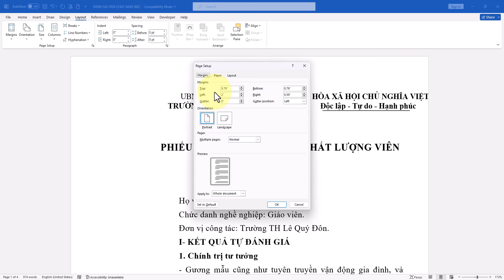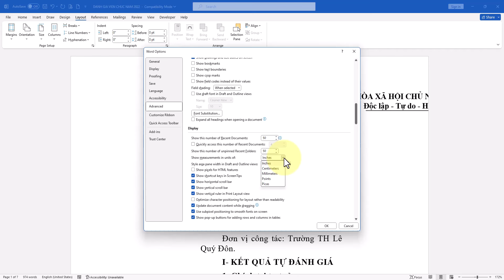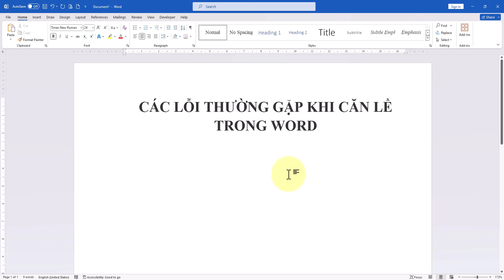Các lỗi thường gặp khi căn lề trong Word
Trong video này mình sẽ hướng dẫn cho bạn, Các lỗi thường gặp khi căn lề trong Word
Thực hiện bởi kênh kiến thức tin học